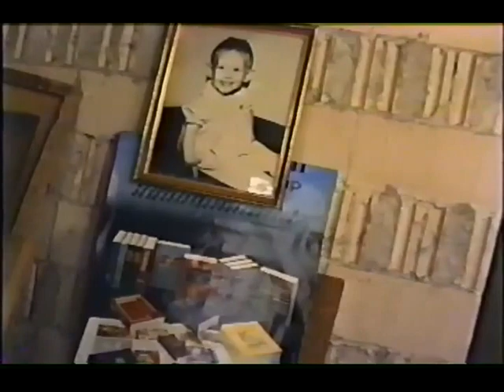Aba and Ilan 1990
Ilan arrives from the USA to Israel surprising his father on his 80th birthday